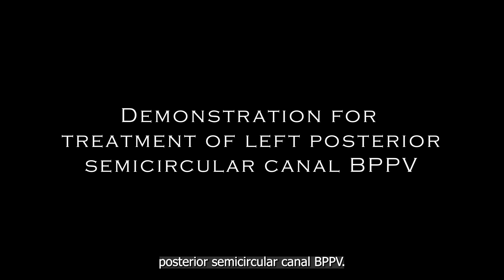Semont Maneuver for Left Posterior Semicircular Canal BPPV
This video demonstrates the Semont maneuver for treatment of left posterior semicircular canal BPPV. The extra head extension that allows the patients head to go lower than the level of the couch increasing the chances of a successful therapeutic response.